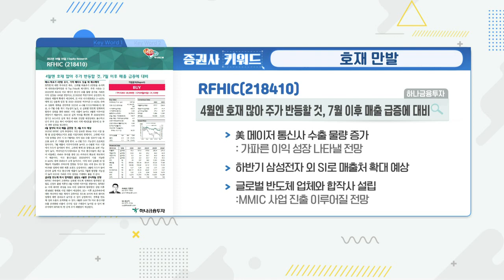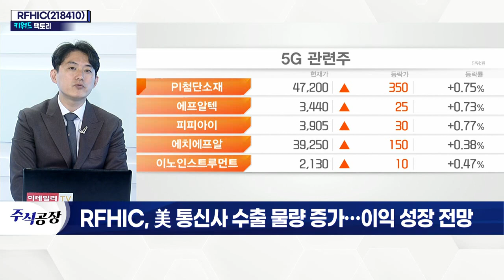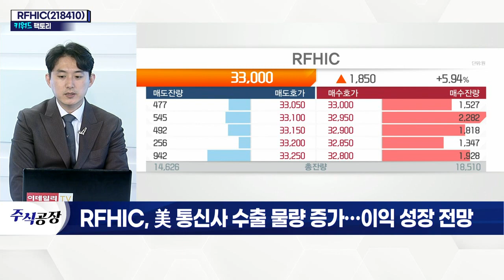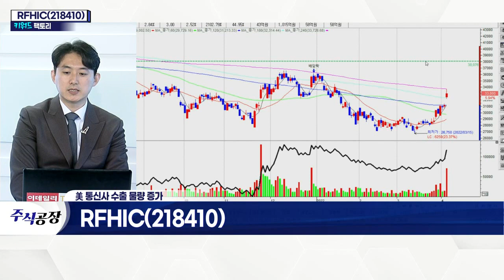RFHIC(218410), 美 통신사 수출 물량 증가… 이익 성장 전망_키워드 팩토리 (20220405)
RFHIC(218410)
- 북미 주요 기업, 5G 투자 급증세 지속 기대
- 상반기 이후 본격 매출 반영 전망
- 하반기 삼성전자 외 SI로 매출처 확대
- 글로벌 반도체 업체와의 합작법인 설립 기대
- 전력용 반도체 사업부 본격 성장 예상